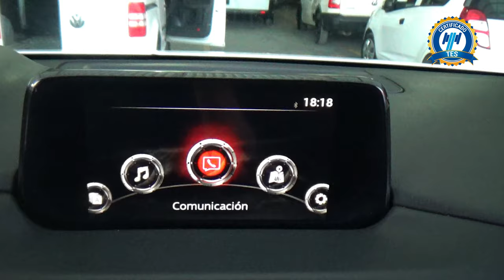Mazda / CX-5 / 2018 - 31481